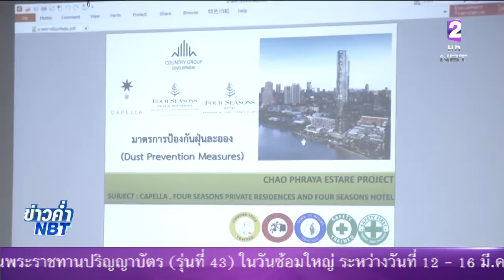ตรวจค่าฝุ่นละอองพื้นที่ก่อสร้างย่านสาทร 'กทม.'กำชับเจ้าของโครงการหมั่นทำความสะอาด ไม่ให้กระทบชุมชน